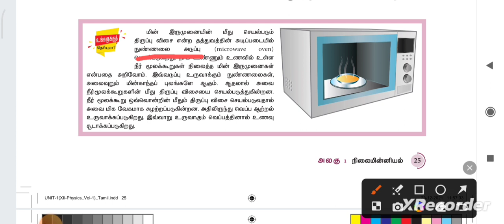BEO science important note|| 12th physics|| learn knowledge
BEO science important notes|| 12th physics|| learn knowledge